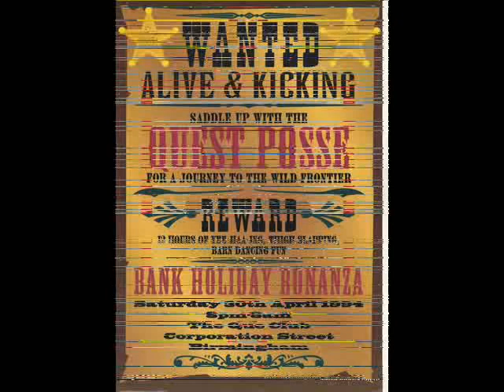kgb - kenny ken4.